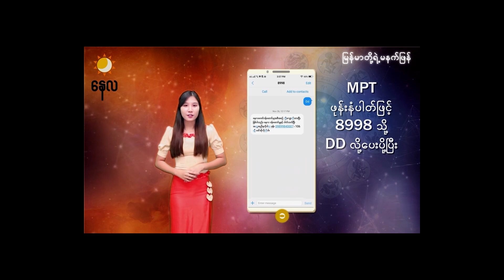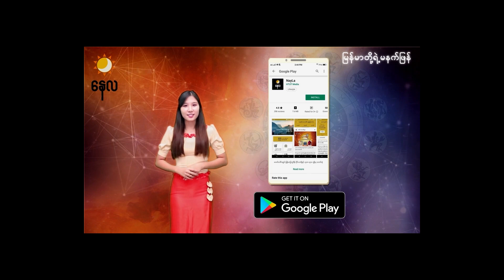စက်တင်ဘာလ ၁၆ ရက်နေ့ ၇ ရက်သားသမီးများအတွက် ဗေဒင် မင်္ဂလာအခါပေးအစီအစဉ် - Star Channel TV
ဒီနေ့ဟာ အေးချမ်းမှုတွေကို ပေးစွမ်းတဲ့နေ့တစ်နေ့ပါ။ ဒီနေ့အတွက် ကံကောင်းစေတဲ့အရောင်ကတော့ ကြက်သွေးရောင်၊ အဝါရောင်တွေပဲ ဖြစ်ပါတယ်။